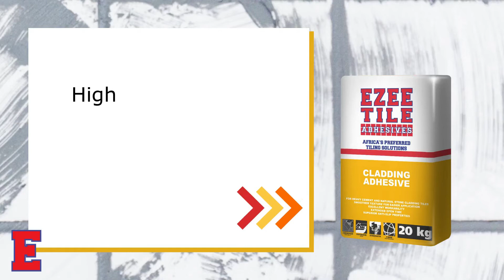Our Products - Ezee Tile Cladding Adhesive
EZEE TILE CLADDING ADHESIVE® is a polymer modified light coloured cement based tile adhesive designed for installing extra-large format (larger than 600 mm x 600 mm), heavy natural stone, porcelain and cement based tiles, to all pre-primed surfaces. EZEE TILE CLADDING ADHESIVE® is suitable for permanently wet areas as well as interior and exterior applications. This product has exceptional anti-slip properties, an extended open time and excellent work ability.